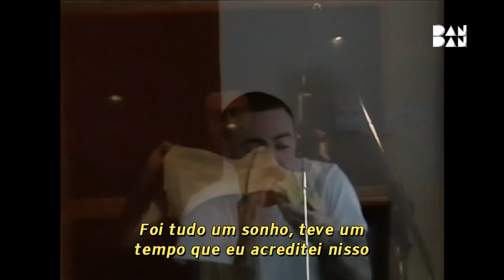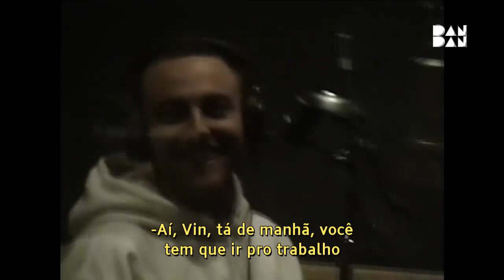Mac Miller - God Speed [Legendado]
Produzido por: Frank Dukes
Álbum: GO:OD AM
Ano: 2015